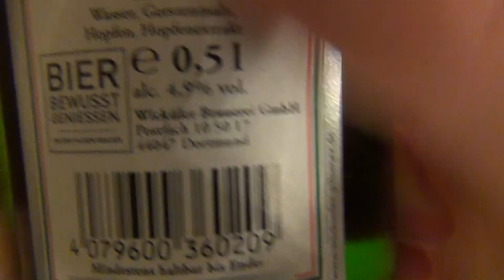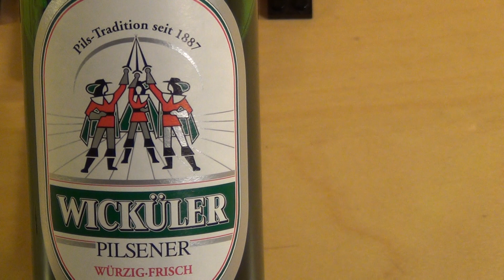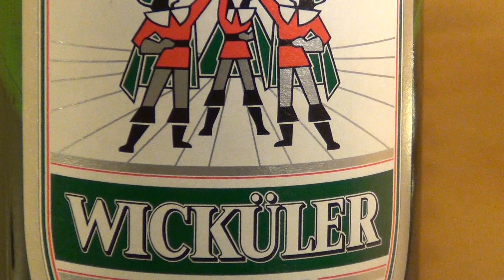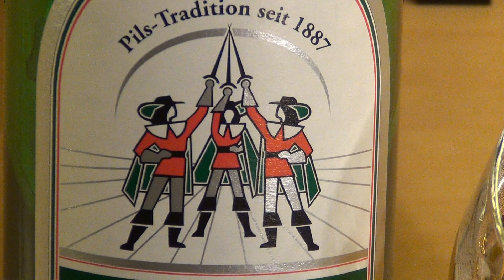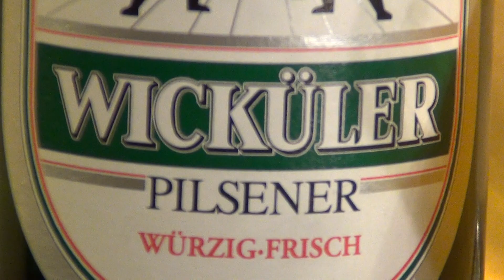Wicküler Pilsener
This beer from Dortmund, Germany is just extreme.